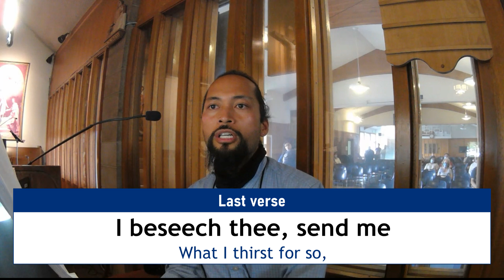Godhead Here in Hiding, Chant, Mode V (LYRICS) by Hopkins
Adoro te Devote...in English! :)

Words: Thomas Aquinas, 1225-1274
Translated by Gerard M. Hopkins, 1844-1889

From The Ignatius Pew Missal

Parish and Shrine of Our Lady of Peace
Santa Clara, California
12pm Liturgy - Wednesday, August 17, 2022

1.
Godhead here in hiding
Whom I do adore,
Masked by these bare shadows,
Shape and nothing more,
See, Lord, at thy service
Low lies here a heart
Lost, all lost in wonder
At the God thou art.

2.
Seeing, touching, tasting
Are in thee deceived;
How says trusty hearing?
That shall be believed;
What God’s Son has told me,
Take for truth I do;
Truth himself speaks truly
Or there’s nothing true.

3.
On the cross thy Godhead
Made no sign to men;
Here thy very manhood
Steals from human ken:
Both are my confession,
Both are my belief,
And I pray the prayer
Of the dying thief.

4.
I am not like Thomas,
Wounds I cannot see,
But I plainly call thee
Lord and God as he:
This faith each day deeper
Be my holding of,
Daily make me harder
Hope and dearer love.

5.
O thou, our reminder
Of the Crucified,
Living Bread, the life of
Us for whom he died,
Lend this life to me, then;
Feed and feast my mind,
There be thou the sweetness
man was meant to find.

6.
Like what tender tales tell
Of the Pelican,
Bathe me, Jesus Lord, in
What thy bosom ran,
Blood that but one drop of
Has the pow’r to win
All the world forgiveness
Of its world of sin.

7.
Jesus, whom I look at
Shrouded here below,
I beseech thee, send me
What I thirst for so,
Some day to gaze on thee
Face to face in light,
And be blest forever
With thy glory’s sight.

Amen.

Geoffrey M. Torres
San Francisco Bay Area, California

Chapter markers
0:00 Video begins
0:02 Introduction
0:10 Verse 1
0:45 Verse 2
1:21 Verse 3
1:58 Verse 4
2:35 Verse 5
3:12 Verse 6
3:49 Verse 7
4:35 Gratitas tibi!